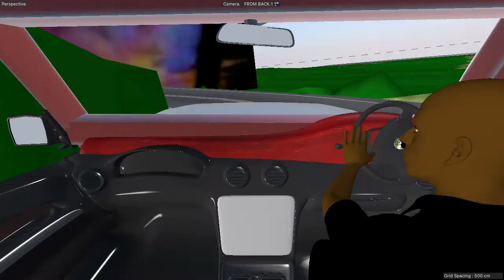Heaven Blessings #2 | SECRET SPECIAL MILITARY OPERATION | BRING UPTOWN, DOWNTOWN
Heaven Blessings animation. Jamaican cartoon 2022. BRING UPTOWN, DOWNTOWN|